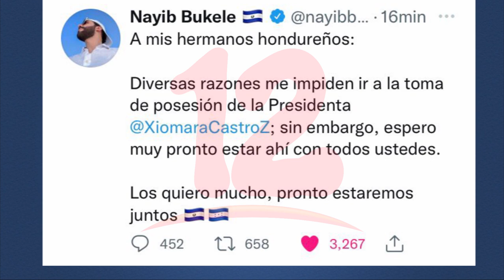Xiomara Castro hará historia como la primera mujer presidenta de Honduras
Internacionales Xiomara Castro hará historia como la primera mujer presidenta de Honduras.